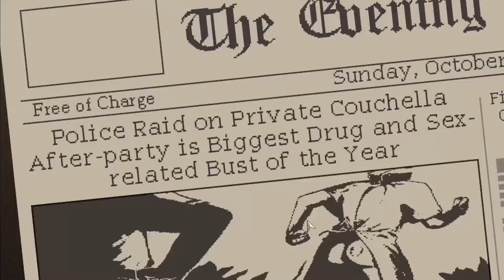Let's Chill Coffee Talk [Part 13 Righted Wrongs]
Welcome to Coffee Talk, where all your worries drift away after a refreshing cup of Joe. (Warning: not actually made of joe) Come see the many different kinds of people, and werewolfs, and vampires, and orcs, and goblins, and aliens, and humans sit down and share their stories, because we all know, what the barista hears is confidential, isn't it?

If you enjoyed the vidya, please leave a like or something. I can't force you to though, I ain't your momma!